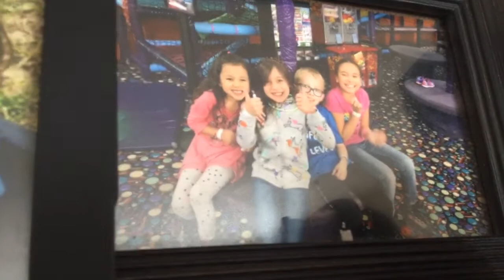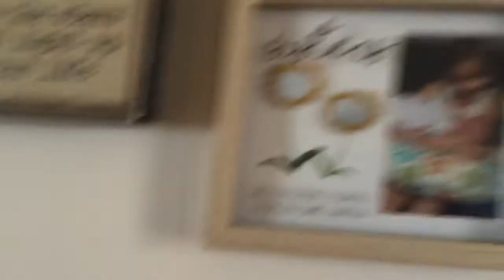House tour *not my room* Room tour sooooooon